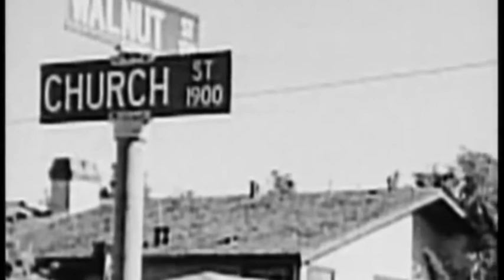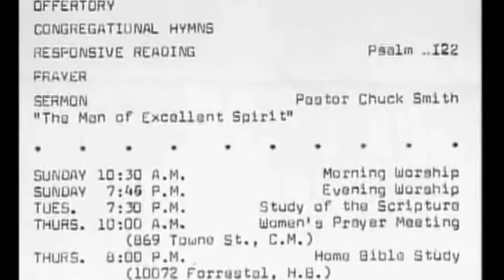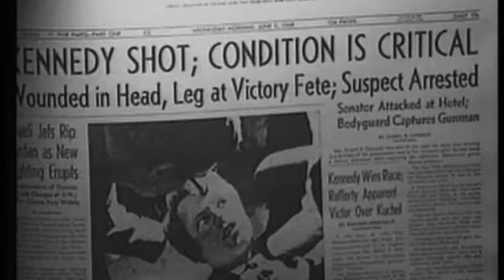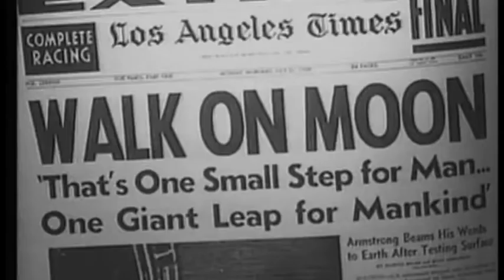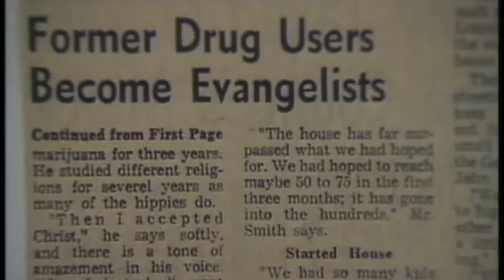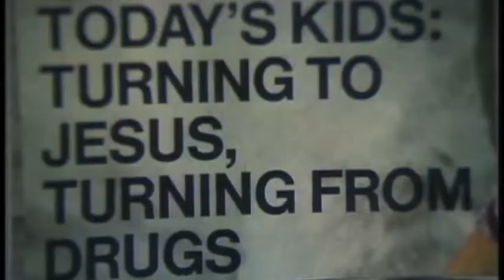04 The Hippie Movement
Title

Description

10AM Sunday Church San Clemente
Bible Teaching Service at Vista Del Mar School at